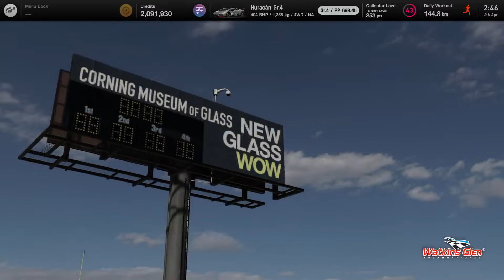Daily racesGT4 : Watkins Glen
Jonny Landman 🇿🇦

“Chasing the Virtual Apex"!

My rig:

Thrustmaster T-GTII base
Thrustmaster T-LCM pedals
Thrustmaster Ferrari 488 GT3 Wheel Add-On
PS4 Pro 4K
Next Level Racing FGT
Next Level Racing Single Monitor Stand
Panasonic MX Series 43” 4K 2160p